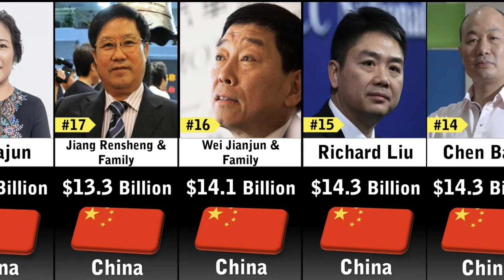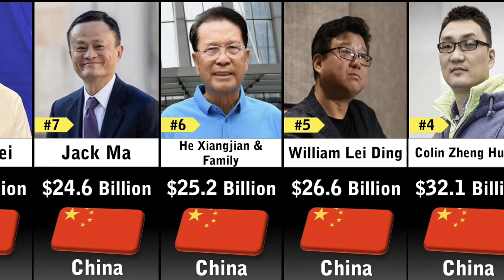Richest People in China 2023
is video me apko me China ke sabse jyada paise. vale logo ke bare me batane vala hu plzz video ko jarur dekhe or new he to channel ko subscribe kare

elon musk
richest people
the richest peoples in the world
world richest people
jeff bezos
forbes richest people
10 richest people in the world
bill gates
richest people
jeff bezos
elon musk
bill gates
richest people in history
warren buffett
bernard arnault
billionaire
top 10
money
the richest
the richest man in the world
world richest people
top richest in asia
top richest in africa
top richest in usa
forbes richest people
the richest in europe
larry page
topviewer
millionaire
10 richest people in the world
china
richest person
comparison
richest person in the world
richest people in china
comparison video
billionaires
richest
mukesh ambani
rating
elon musk net worth
richest people 2023
top
top 10 richest people in the world
compare length
gravity
size comparison
compare
top 5
jack ma
united states
amazon
forbes
richest man
richest people in africa
richest people in asia
taxes
top ten
jackma
zhangyiming
comparison: richest people in china 2023
richest people in china 2022
taiwan’s 30 richest 2023
australia's richest 2023
wealthiest people in china
australia' s 20 richest 2023
nintendo
japan
korea
south korea
richest politician
richest actor
richest athlete
most influential person
most popular singer on instagram
most popular youtube channel
most famous sports team
most popular sport
most famous city
most popular semi truck
best-selling car brand
best tv show
tallest building
dv4y
data
most popular food
most famous brand
richest company
countrycomparison
china people
communism
simple data
forbes top 100
comparison videos
motivation video
ilon mask
ilon musk
taiwan’s 40 richest 2023
australia's 40 richest 2023
top 50 richest man in china
taiwan’s 50 richest 2023
riechest people in china
taiwan's 20 richest 2023
top richest in china
richest people by net worth
richest person in china
top 25 richest people in the world 2023
richest man in china
richest man in china 2023
top richest chinese people
richest chinese people
world's richest people in the history
7 richest people in world history by imperium populorum
shorts
7 richest people in history
mansa musa
alibaba
crazy jack
chinese
story
rich
teh rise of china
teh rise of chinas richest man
the rise of china
china top richest man
chinas richest man
the rise of chinas richest man
teh rise of china's richest man
jack ma motivational speech
the rise of china's richest man
fun video
fun song
fun
top ten youtubers
top ten trends
fun movie
top ten hollywood movies
top ten countries
top ten list
top ten best songs
top ten dog
top ten dance
top ten games for android
amazing top ten
top ten life
top ten tv
top ten songs of the week
top ten 10
top ten games
top ten goals
the top ten
top ten song
top ten anime
top ten movies
top ten 2022
top ten 2023
top ten songs
top ten 2020
top ten cars
top 50 richest people in china
comparison gdp of us states
texas gdp
virginia gdp
washington gdp
hawaii gdp
albama gdp
new york gdp
gdp
top trending data
china richest person
gdp us states
states of america gdp
states of america
richest states in usa
richest states in america 2023
richest states in america
richest us states 2023
gautam adani
richest chinese in the world
2023
india
asia
top 5 richest people in asia 2023
deepika's bikini vs boycott gang - who
ajay devgn upcoming movies 2023
top 10 biscuits in india .
breaking pak to host asia cup 2023
religions of famous cricket players 1
top 10 richest person in asia 2023 ‎@topthingsworld1  ‎@gajendraprajapati7  ‎@irk333
richest actors